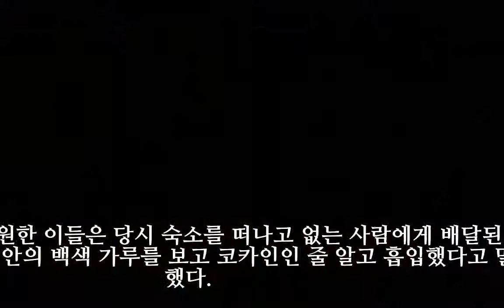마약으로 알고 가루 흡입…호주여행 유럽청년 9명 중 2명 위독